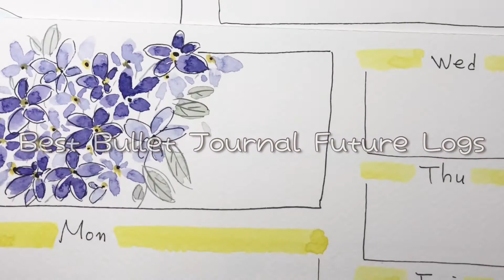February 2021 How do I organize my bullet Journal? #1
How do I organize my bullet Journal?